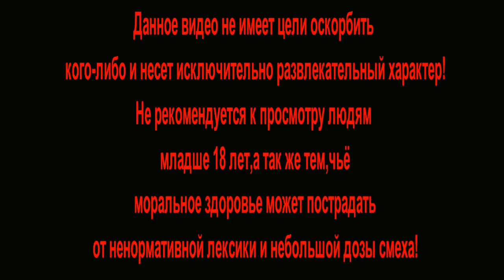ИНСПЕКТОР заЩЁЧКИНА!антиколлекторы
Наш сайт: вольдемарвиола.рф

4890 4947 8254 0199 - Киви Кошелёк
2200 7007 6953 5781- Тинькофф